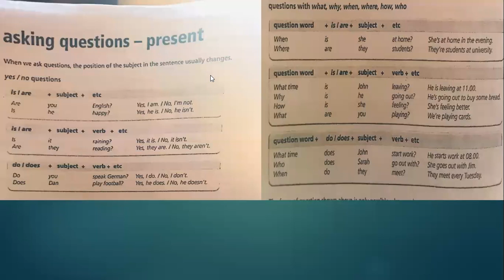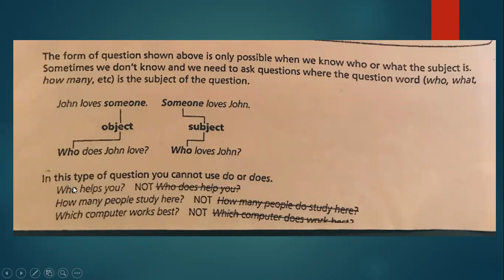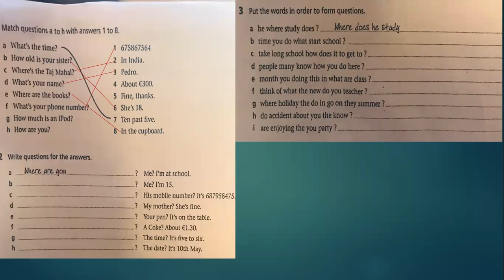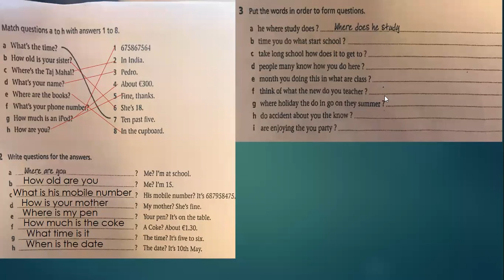tuesday 23rd evening